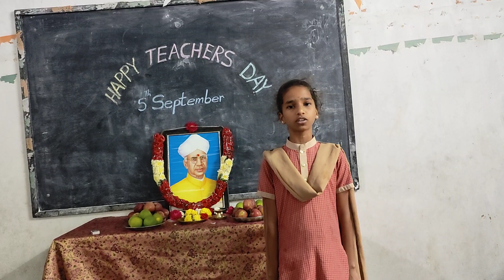5 September 2023 - Teachers Day - 7th class student speech@jwalalittleangels5450 panyam